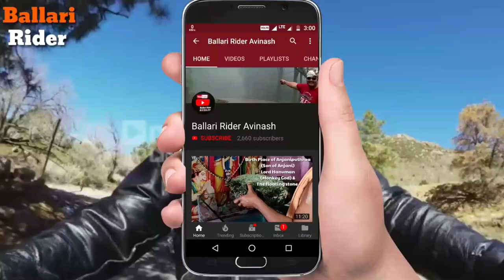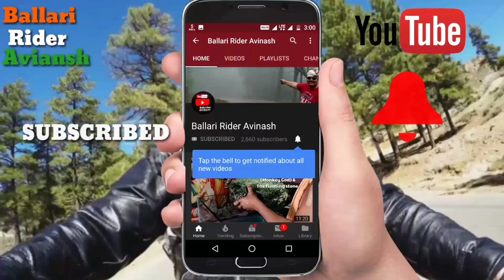Amma Bhavani Utsava at Ballari Streets | Kanaka Durgamm Temple. Daily Observation Bellary.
Amma Bhavani Utsava at Ballari Streets | Kanaka Durgamm Temple. Daily Observation Bellary. ಬಳ್ಳಾರಿ ಶ್ರೀ ಕನಕ ದುರ್ಗಮ್ಮ ರಥೋತ್ಸವ.